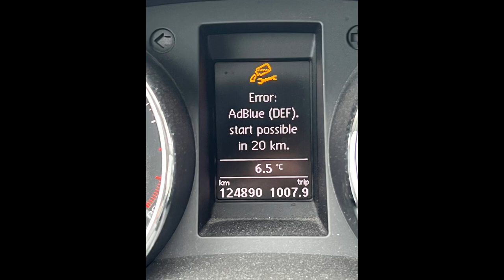Skoda YETI 2016 motor 2.0TDI remediat probleme Ad Blue no start 20km.